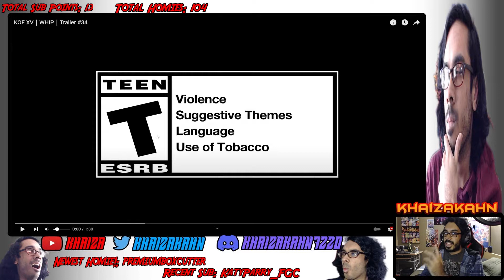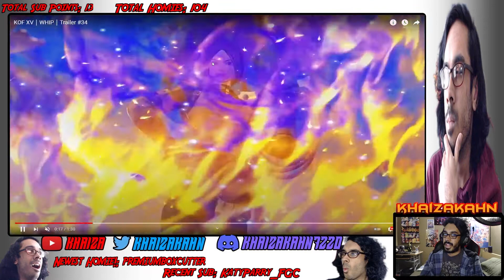KOF XV Whip Reaction! SHE WHIPPIN' AND SHE A DIPPIN'!!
Wassup my guys! It's the Khaiza and here's my KOF XV Whip Reaction SHE WHIPPIN' AND SHE A DIPPIN' video.

My YT Main: Khaiza
My YT Second: Khaiza_Plays
My PSN: Rasen-Khan2010
My Steam: khaizakahn